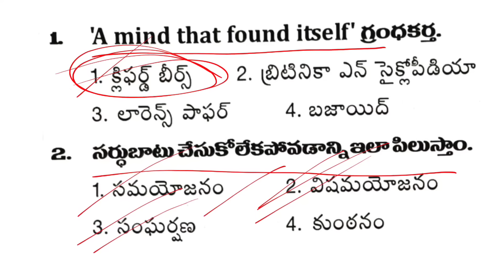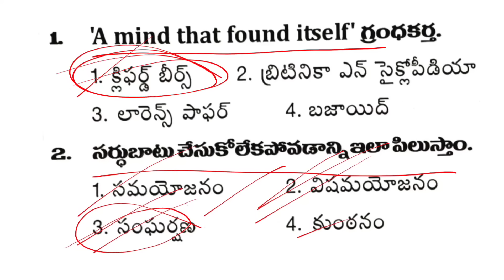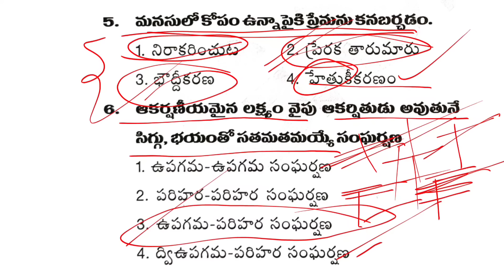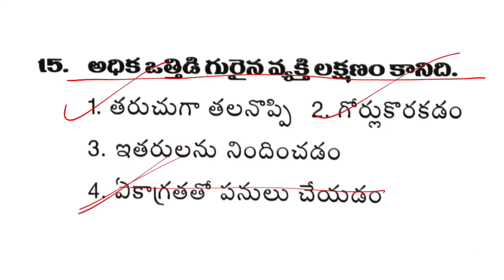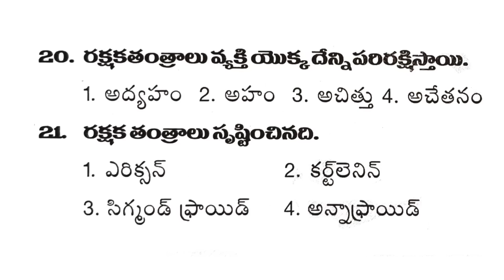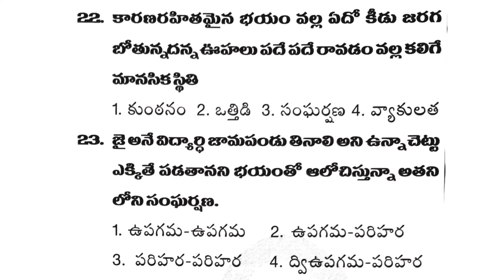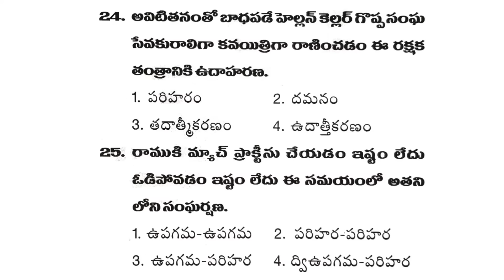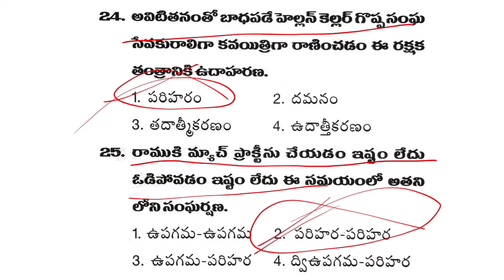ap tet psychology rapid revision|psychology repeated questions|psychology important bits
అన్నీ రకాల అకాడమీ బుక్స్&బిట్ బ్యాంక్స్& ఆల్ మెటీరియల్స్ PDFs అన్నీ ఈ టెలిగ్రాం ఛానల్ లో ఉన్నాయి